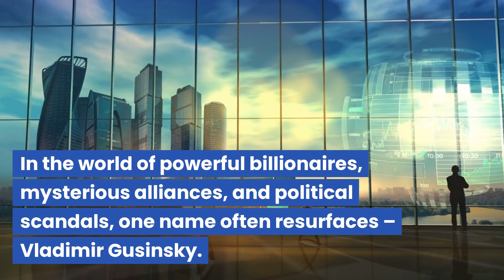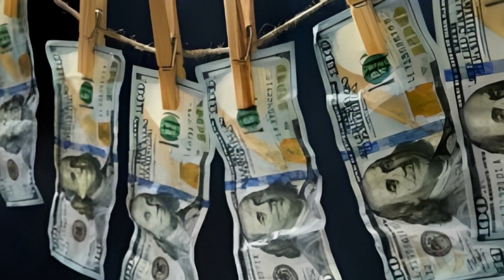Vladimir Gusinsky | Russian Media Mogul, Political Activist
The criminal case against a Russian media mogul critical of Kremlin policies has been closed for lack of evidence, Russian media reported today. Vladimir Gusinsky was jailed for four days in June on charges of cheating the government of $10 million in a privatization deal. Authorities had seized documents from his company&#0146;s offices several times, and repeatedly called him in for questioning after his release.Rage Over CaseThe case provoked international outrage and stoked fears that the government of President Vladimir Putin was intent on muzzling the media

Welcome to CRIMINAL AFFAIR, the ultimate destination for those seeking an unfiltered look into the enigmatic world of Russian oligarchs and their opulent lives, shadowed by the weight of international sanctions. We fearlessly dive into the abyss of power, wealth, and corruption. We bringing you videos daily that unveil the secrets of the most influential figures. the lives of Russian oligarchs, witness the rise and reign of their vast empires, and uncover the clandestine affairs that shape global politics and economics. Our bold approach aims to lay bare the truth, exposing the intricate web of relationships, manipulation, and extravagance that define their existence.

Join us in this high-stakes journey as we shed light on the untold stories and bring transparency to the world of the powerful. CRIMINAL AFFAIR isn't just a channel; it's a revelation. Strap in, because the truth has no boundaries here.